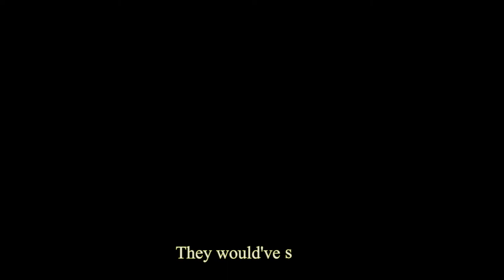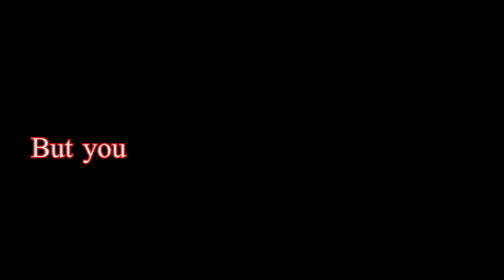47 Shoe Stitches - Filled With Spiders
A fresh indie new age punk experimental band with a song that will take you places.

Strings - J23MD64L
Woodwinds - 666ff7wtf
Percussion - Rezties
Vocals - 666ff7wtf, Rezties